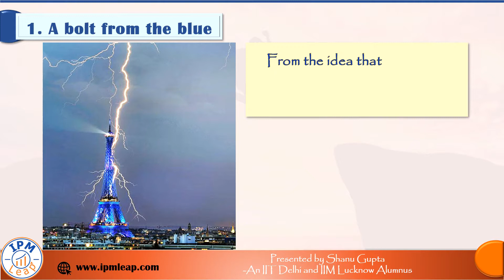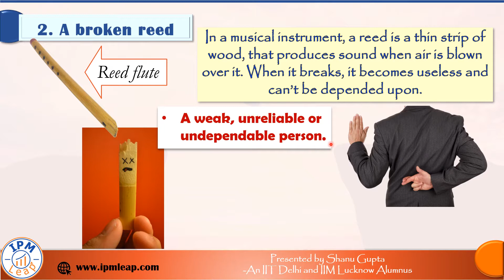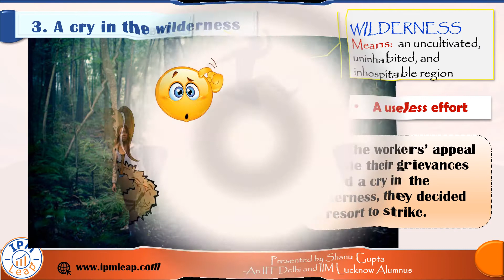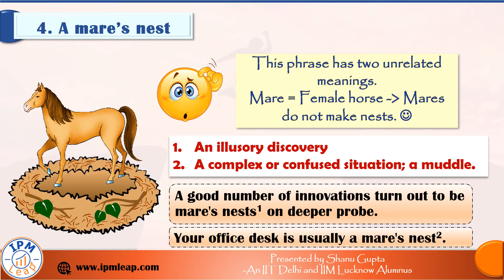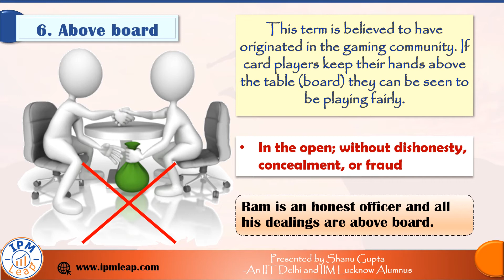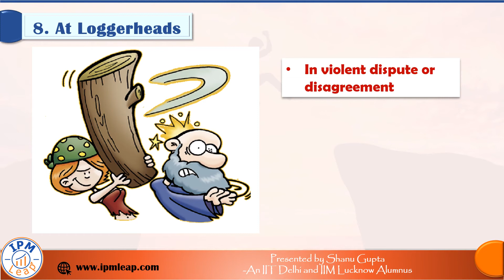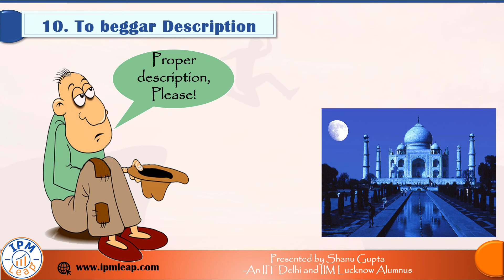Common Idioms for Entrance Exams (10 Idioms with their origins, meanings and example of usage)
Idioms and Phrases are not meant to be rote learned. They are best memorized through the contexts in which they originated, with the help of pictures, examples, meanings, as is the methodology of this Video Tutorial. In this series of 200+ Idioms, we have covered the most often asked idioms from the previous year papers of Entrance exams After 12th such as IPMAT, BBA, DU-JAT, CLAT and others.
The topic is covered in a fun-filled and interesting approach, so comprehensively that you need not refer any other resource.
In this Lesson # 6, we have covered the following 10 idioms:
1. A bolt from the blue
2. A broken reed
3. A cry in the wilderness
4. A mare's nest
5. A wild goose chase
6. Above board
7. All thumbs
8. At Loggerheads
9. At one's wits end
10. Beggar Description

Wish you a super duper successful career!!